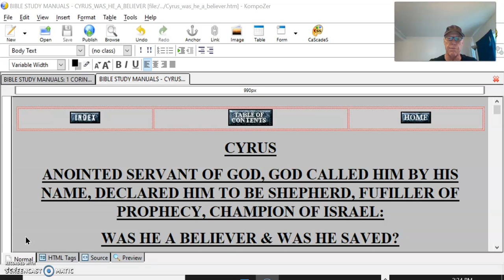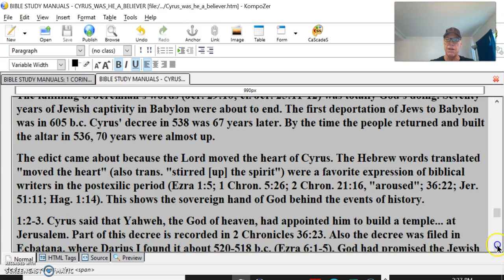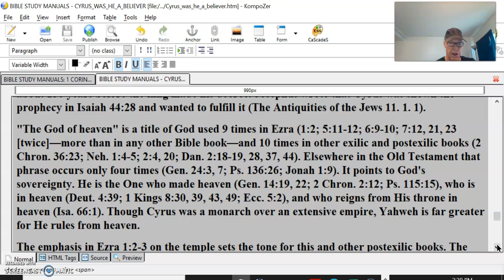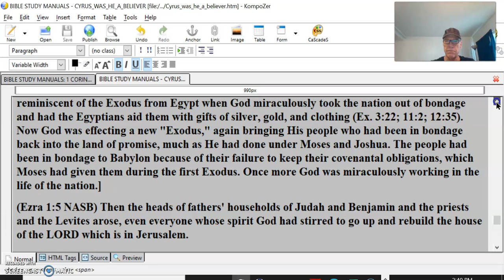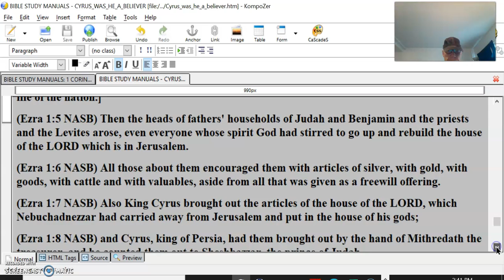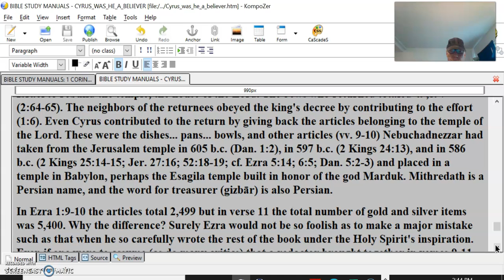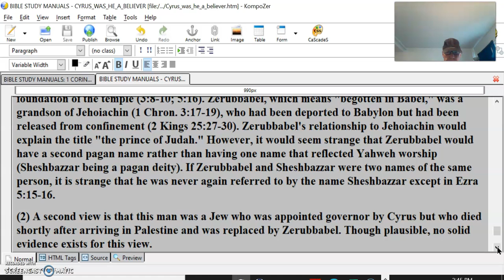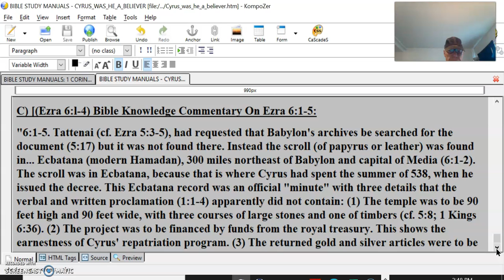CYRUS #5 ANOINTED, SERVANT OF GOD, CALLED BY NAME, SHEPHERD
CYRUS #5 ANOINTED, SERVANT OF GOD, CALLED BY NAME, SHEPHERD, BELIEVER
A) [(Ezra 1:1-4) Bible Knowledge Commentary On Ezra 1:1-4]:
"A. The proclamation of Cyrus (1:1-4)
1:1. Cyrus, the king of the extensive Persian realm (see the map "The Persian Empire"), drafted a proclamation that allowed the Israelites to return to their land and rebuild their temple. Cyrus made the proclamation in his first year (538 b.c.). This was the first year of his reign over Babylon, but he had been king over other territories for more than 20 years. He had been in power since 559 when he became the king of Anshan. Then he became king of Medo-Persia about 550 b.c. He conquered Babylon in October 539, and became the king of Babylon, a title of honor denoting the highest position in the civilized world. (See the chart "Chronology of the Postexilic Period.")
As is evidenced from Cyrus' attitude concerning the God of Israel (whom he did not worship) he was not a true believer in Yahweh. Cyrus' concern was to establish strong buffer states around his empire which would be loyal to him. Also by having his subject peoples resettled in their own countries he hoped to have the gods in various parts of his empire praying for him to his gods Bel and Nebo. The famous Cyrus Cylinder (538 b.c.), which records his capture of Babylon and his program of repatriating his subject peoples in their homelands, includes this statement: "May all the gods whom I have resettled in their sacred cities daily ask Bel and Nebo for a long life for me."
The fulfilling of Jeremiah's words (Jer. 29:10; cf. Jer. 25:11-12) was totally God's doing. Seventy years of Jewish captivity in Babylon were about to end. The first deportation of Jews to Babylon was in 605 b.c. Cyrus' decree in 538 was 67 years later. By the time the people returned and built the altar in 536, 70 years were almost up.
The edict came about because the Lord moved the heart of Cyrus. The Hebrew words translated "moved the heart" (also trans. "stirred [up] the spirit") were a favorite expression of biblical writers in the postexilic period (Ezra 1:5; 1 Chron. 5:26; 2 Chron. 21:16, "aroused"; 36:22; Jer. 51:11; Hag. 1:14). This shows the sovereign hand of God behind the events of history.
1:2-3. Cyrus said that Yahweh, the God of heaven, had appointed him to build a temple... at Jerusalem. Part of this decree is recorded in 2 Chronicles 36:23. Also the decree was filed in Ecbatana, where Darius I found it about 520-518 b.c. (Ezra 6:1-5). God had promised the Jewish remnant that He would raise up Cyrus as His servant to restore the fortunes of His people (Isa. 44:28; 45:1, 13). Under the Holy Spirit's guidance, the Prophet Isaiah referred to Cyrus by name about 150 years before the king made his decree. Josephus wrote that Cyrus was shown the prophecy in Isaiah 44:28 and wanted to fulfill it (The Antiquities of the Jews 11. 1. 1).
"The God of heaven" is a title of God used 9 times in Ezra (1:2; 5:11-12; 6:9-10; 7:12, 21, 23 [twice]—more than in any other Bible book—and 10 times in other exilic and postexilic books (2 Chron. 36:23; Neh. 1:4-5; 2:4, 20; Dan. 2:18-19, 28, 37, 44). Elsewhere in the Old Testament that phrase occurs only four times (Gen. 24:3, 7; Ps. 136:26; Jonah 1:9). It points to God's sovereignty. He is the One who made heaven (Gen. 14:19, 22; 2 Chron. 2:12; Ps. 115:15), who is in heaven (Deut. 4:39; 1 Kings 8:30, 39, 43, 49; Ecc. 5:2), and who reigns from His throne in heaven (Isa. 66:1). Though Cyrus was a monarch over an extensive empire, Yahweh is far greater for He rules from heaven.
The emphasis in Ezra 1:2-3 on the temple sets the tone for this and other postexilic books. The temple was of utmost importance in the life of the people of Israel. Without the temple there could be no sacrificial system, which was the nation's lifeblood in its relationship to God. "The God of heaven" (v. 2) is also the God of Israel who Cyrus said was in Jerusalem.
1:4. Cyrus' edict also instructed the returnees' neighbors in Persia to give them the equivalent of money (silver and gold), material goods... livestock, and freewill offerings (cf. v. 6). The freewill offerings were for the temple and the other gifts were for the people themselves. This is reminiscent of the Exodus from Egypt when God miraculously took the nation out of bondage and had the Egyptians aid them with gifts of silver, gold, and clothing (Ex. 3:22; 11:2; 12:35).